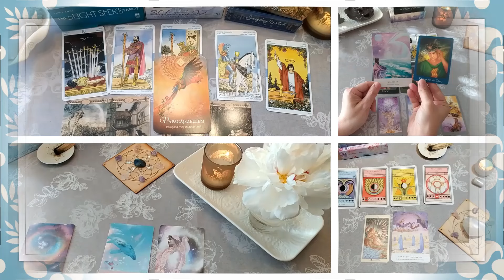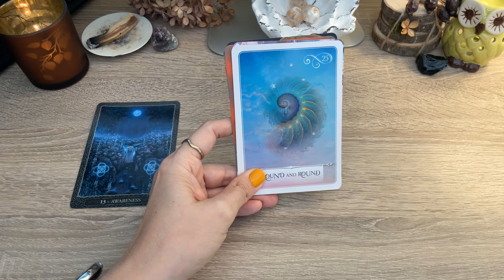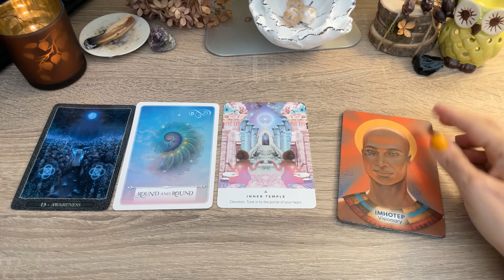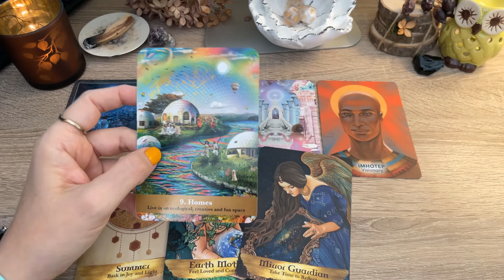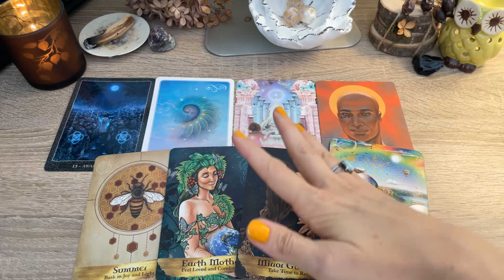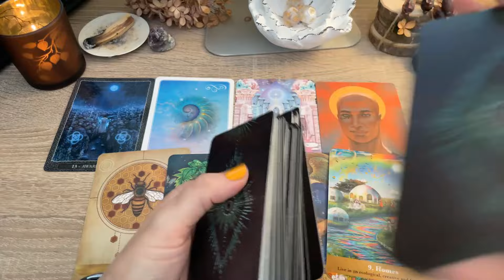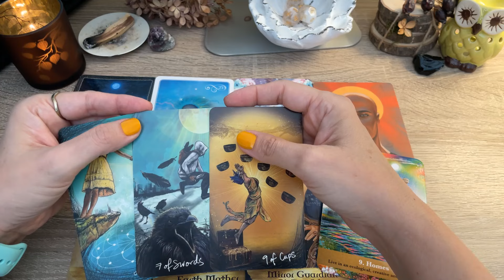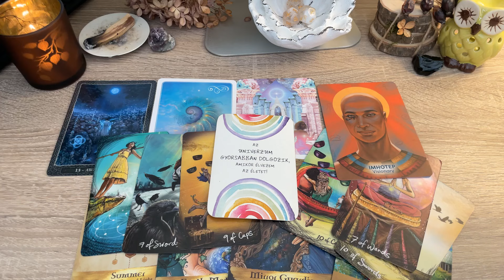Napéjegyenlőség: Ikrek, Mérleg, Vízöntő üzenete. 2024.09.22. - 2024.12.21.-ig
fénymunkás hold holdfázis teremtés lélektárs VioletV.A.V.